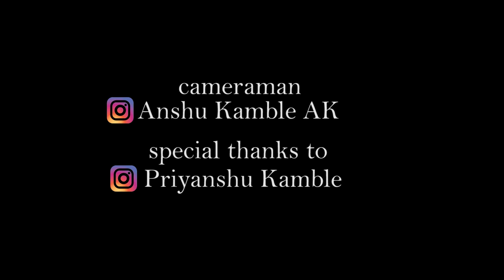INVENTION 2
short film

Characters appearing in this film are fictitious. Any resemblance to people, living or dead is purely coincidental. The following piece of work has been created merely for the purpose of entertainment.

The story is about friend's.
you'll see VFX editing in this movie.
A boy vicky is doing Inventions in this film to achieve his dream project.

featuring- vky shriyansh, Satyam nimbulkar
director n writer - vky shriyansh
editor- vky shriyansh
cameraman- Anshu Kamble AK
special thanks to Priyanshu Kamble